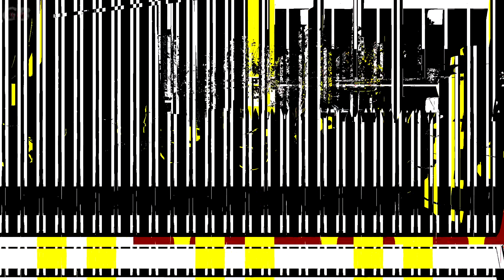DemoScene | ASD vs Minimalartifact | Anoxia Redux [4K]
Cable thought he hit the jackpot with this run. His deck was the best for the job. He was a pro , runner number 1. Hired to do Dangerous jobs, since he liked high risks, with high rewards. Doing hits , grabbing all.. from hush hush cyberspace. A real chaos rebel, trained by the best mind runners. Trained to mind melt with his deck, relax his mind ... and telepathically disconnect a melting. But he did not hear, Neocons new toy ,a tune. The new Outrages sound... Now ,locked in his deck, his mind slowly melting ... his brain ...

now ...

can...

...only

.recollect the color REDrum.